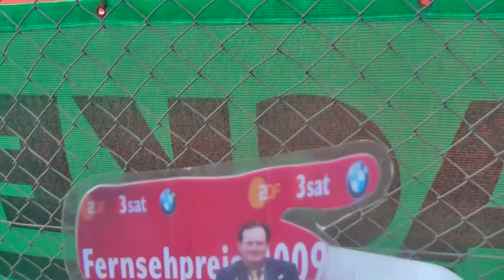AtpTennisThomasMusterExNr1One 177 1FcN KurhausAachenLambertz 24711 MrWinMore filmbike galacomTV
THE GREATEST of WORLD!
Muhammad ALI